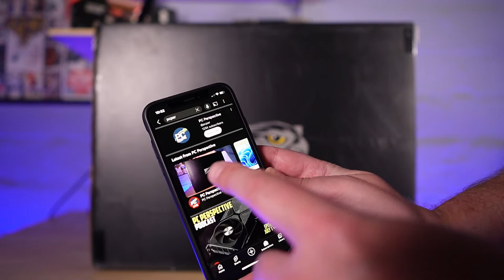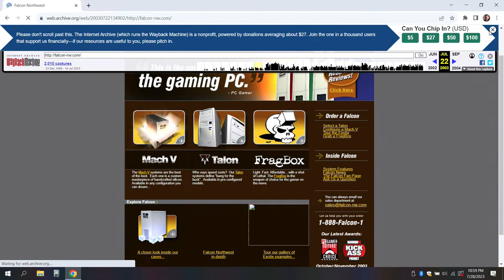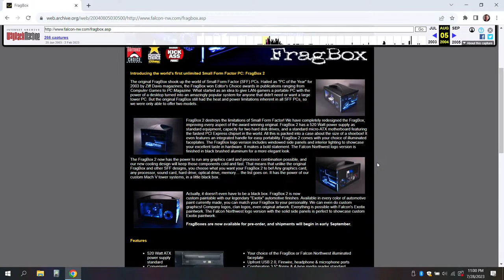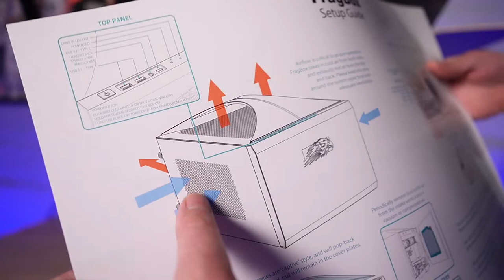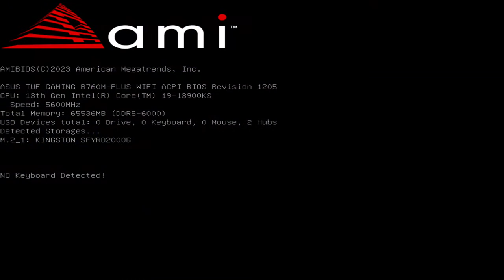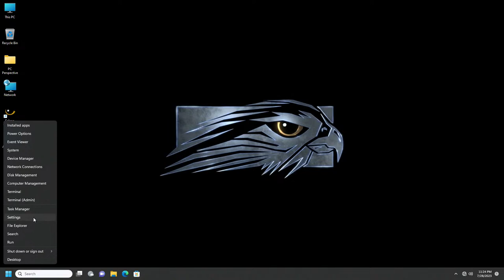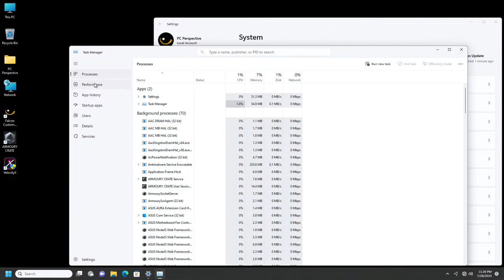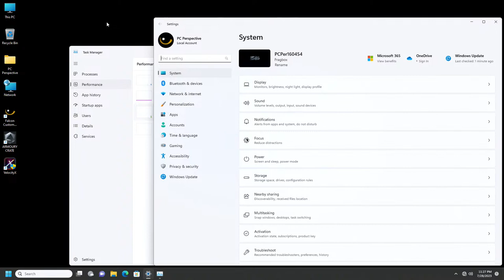Unboxing a Falcon Northwest FragBox like it's 2004 again (but it's actually 2023)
20 years ago Falcon Northwest launched the FragBox, and the following year they launched the FragBox 2, which moved to standard components inside a compact case with integrated handle. And while LAN parties aren't really a thing anymore, the FragBox is BACK so maybe LAN parties will come back, too.